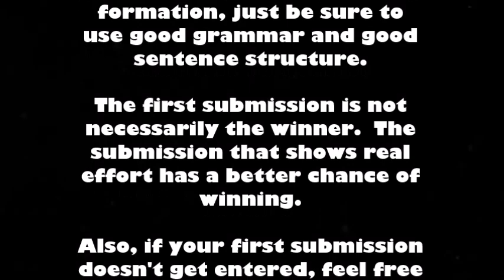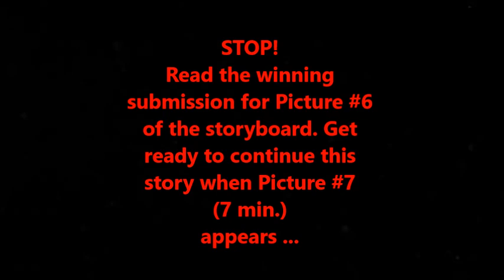Game Night WRITER'S BLOCK created by Jeff Hearn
Get ready to play!